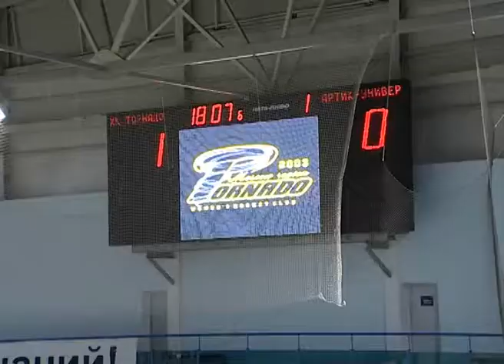Женский хоккей.Хоккейный клуб «Торнадо»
Хоккейный клуб «Торнадо» из Дмитрова является лидером по итогам проведенных игр Чемпионата России среди женских команд сезона 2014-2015 годов. На прошлой неделе наши девушки встретились с командой «Арктик-Университет» из республики Коми. На одном из домашних матчей в Ледовом дворце побывала наша съемочная группа